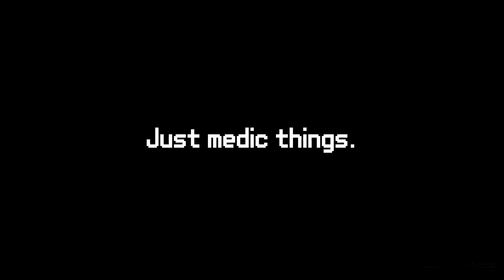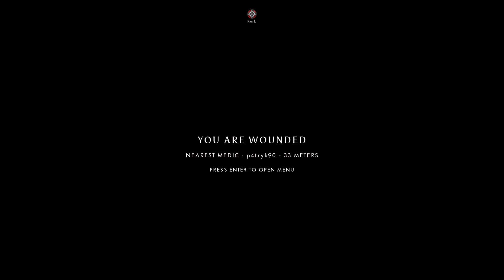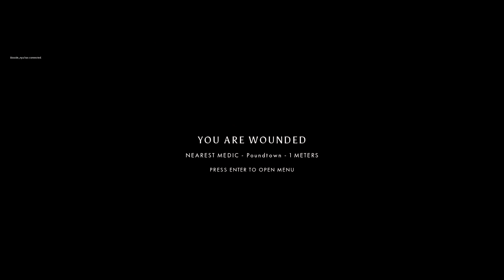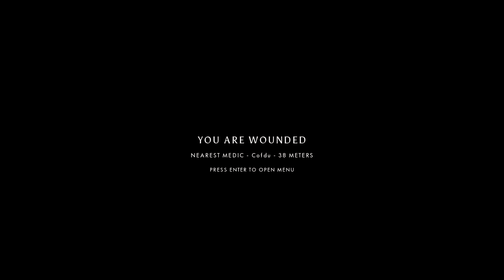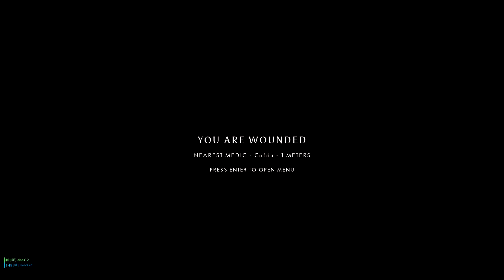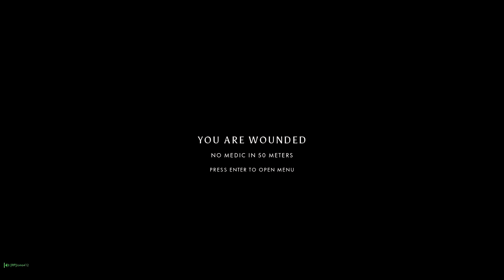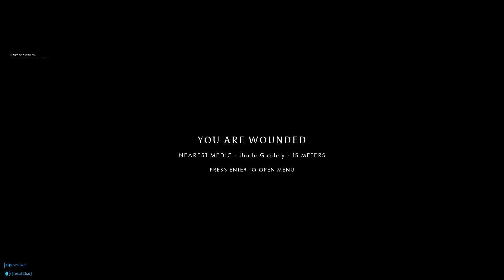Post Scriptum: WW2, do not let the Brits into our church!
More medic gameplay. We had intense round while defending first cap point at Heelsum S04 Offensive. We kept the enemy out of the church while they tried hard to take it.

It was interesting match and felt tough, though I cannot confirm as I mostly stayed inside the church.

Also those bayonets are nasty and amazing. Haven't gotten any kills with one yet, but it's easy to tell how much more useful they are than just trying to kill someone with rifle rounds inside small quarters.